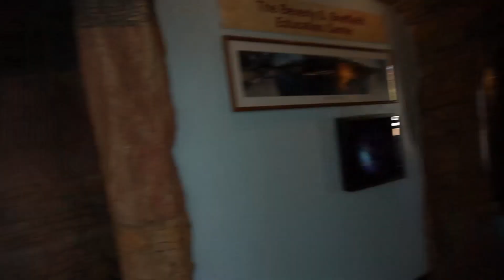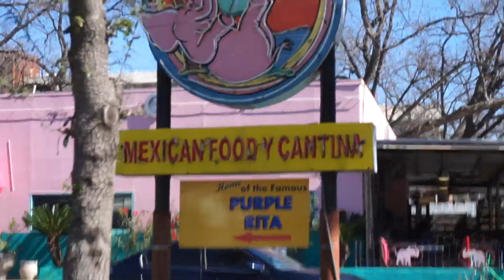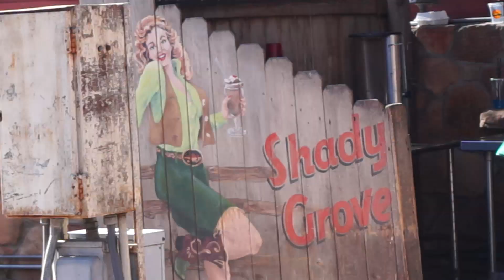Bikini Shoot BTS | Full Body Workout Routine | Texas Vlog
ON SITE WORKOUT PROGRAMS:
♥8-Week Lower body Leg & Glute focused workout program (build a bigger booty) Glorious Glutes 2.0
♥5-Week My Full body workout program (get curvy but lean) with Cut&Curved